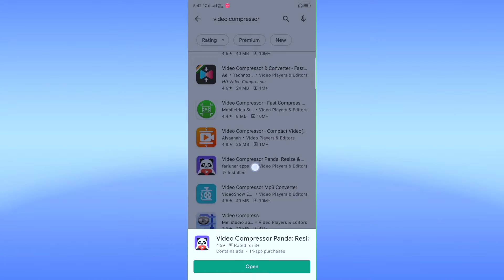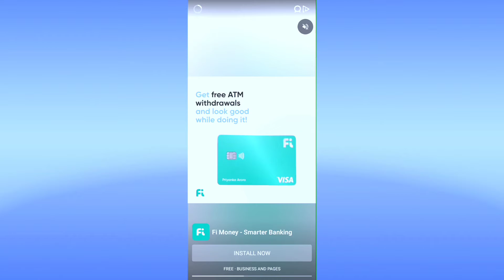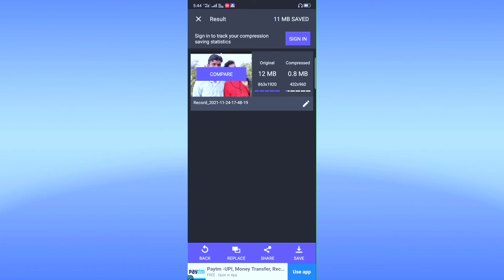300 MB का वीडियो 30 MB में Convert कैसे करें।।How to Convert 300 MB Video to 30 MB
300 MB का वीडियो 30 MB में Convert कैसे करें।।How to Convert 300 MB Video to 30 MB